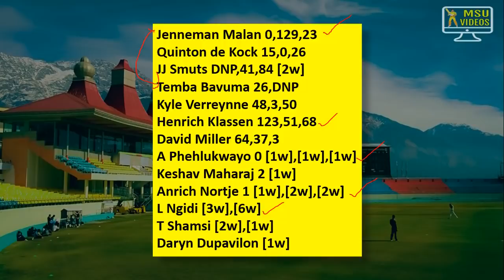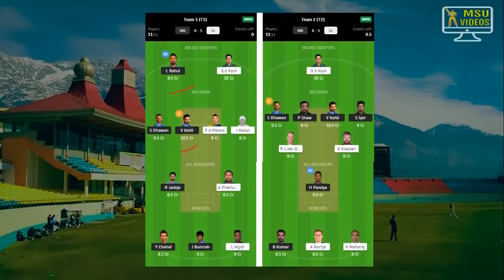IND v SA 1st ODI Dream11 | INDIA v SOUTHAFRICA Dream11 Team Prediction in Tamil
How to select Teams in Cricduel app? How to withdraw money? Easy Withdrawal in PayTM / Bank

Think you can challAUSe me on Dream11? Tap